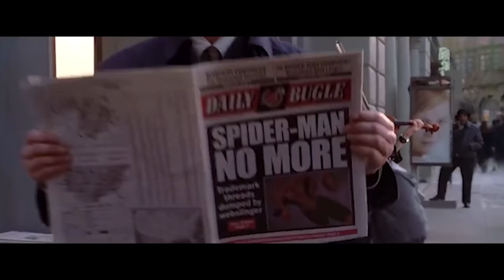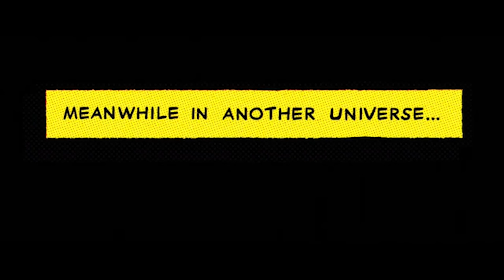【再編集版MAD】駆けろ！スパイダーマン×歴代映画版Spider-Man (NWHネタバレあり版）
Japanese Spiderman's song told us everything about No Way Home
東映版スパイダーマン主題歌「駆けろ！スパイダーマン」
作詞：八手三郎
作曲・編曲：渡辺宙明
歌：ヒデ夕樹

映画『スパイダーマン：ノー・ウェイ・ホーム』